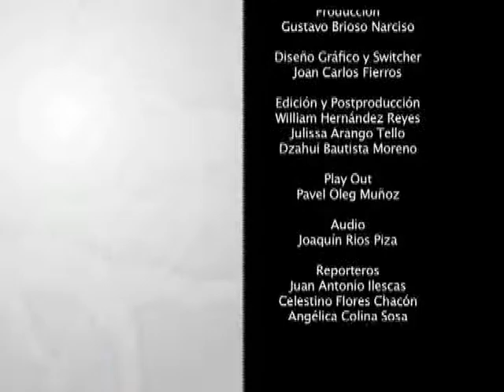Programa 26 zumba BLOQUE 2